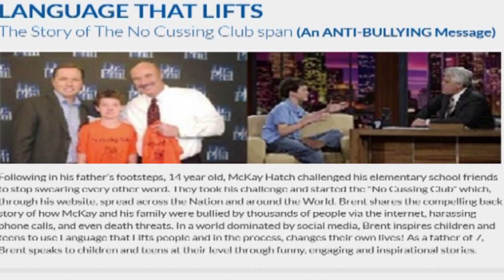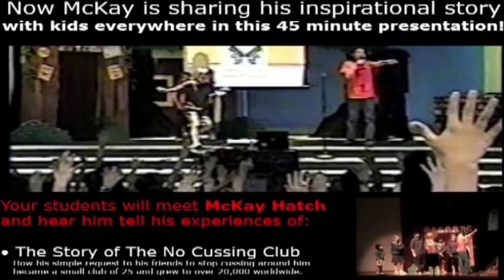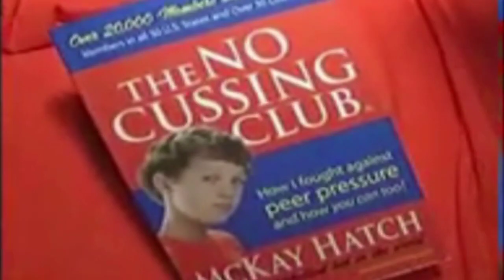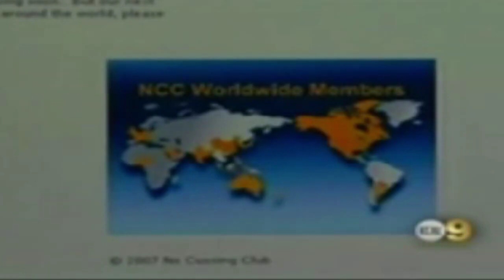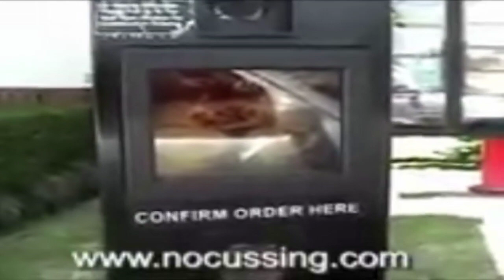No Cussing Club: The original virtue signaling of censorship from [Old Youtube]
The No Cussing Club was a movement at the very early days on youtube created by McKay Hatch with tons of media attention. Today I will explore the movement with some clips of the AVGN and Tourettes Guy for fun lol.